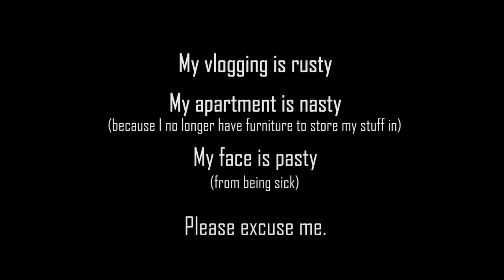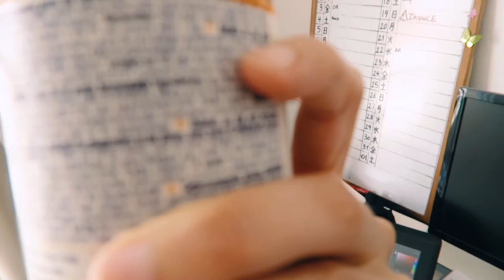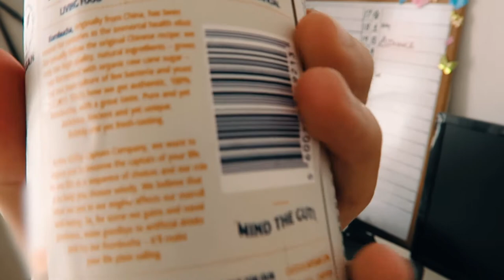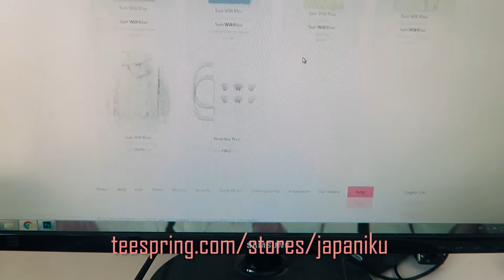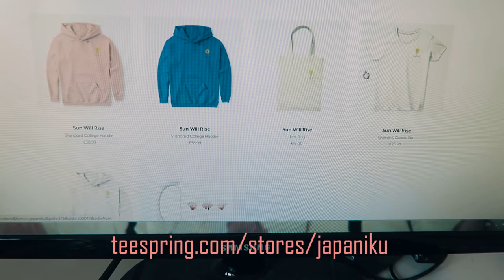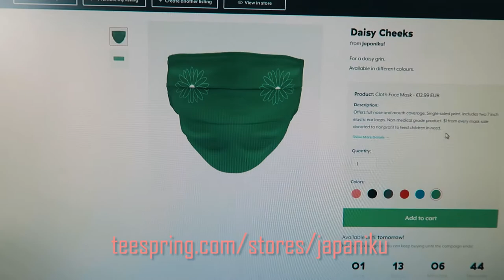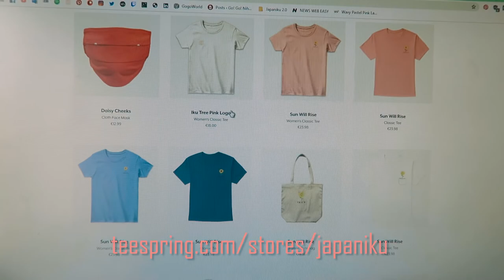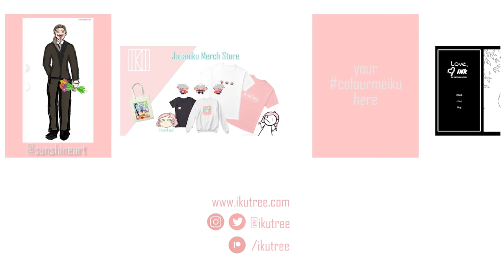Is it too late for a Pandemic Haircut? - July Vlog PART 02 | IkuTree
Part 2 of 3 of things I've vlogged in July.
(Decided to post shorter vlogs since the whole thing was almost an hour long and there is such a thing as too much IkuTree ^^''')

If you want to help out with medical bills, treatment & healthy food (no obligation whatsoever):